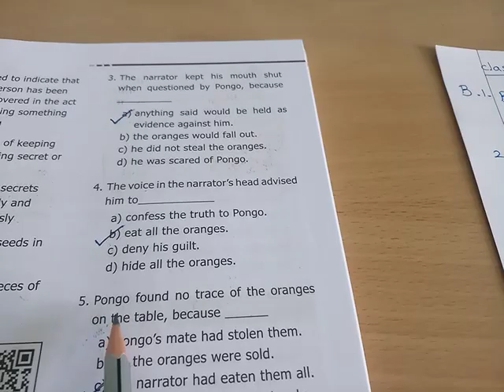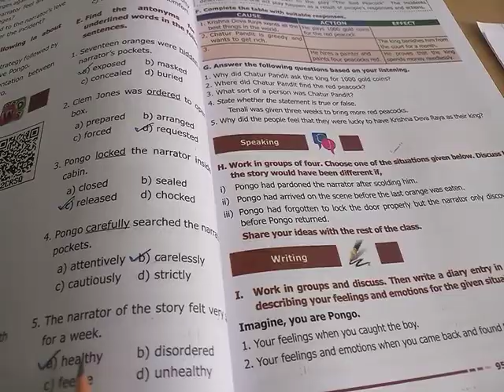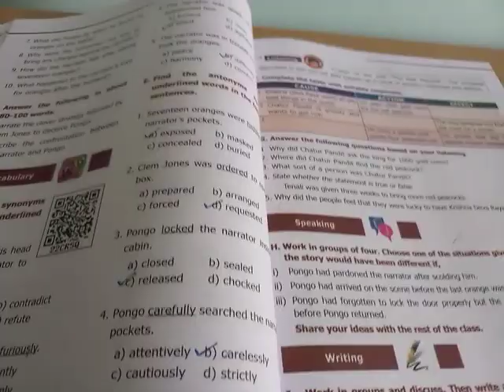9th English Seventeen Oranges Book Back Answers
This video explains the answers for 9th standard English prose Seventeen Oranges